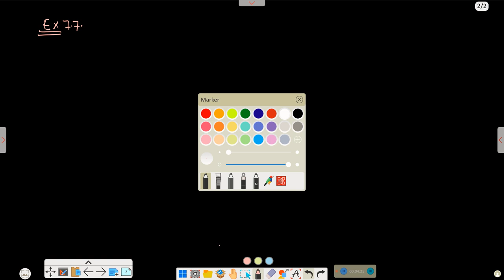Integration 14 Exercise 7.7